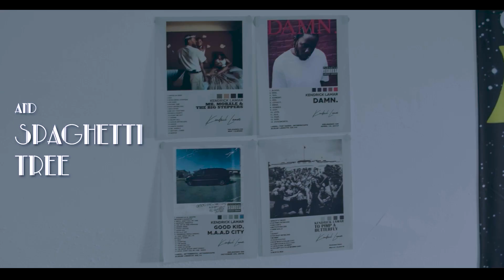'Geoff' | Dark Comedy Short Film (2023)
JB Creative Presents, in association with Great Value Pictures & Spaghetti Tree 'Geoff', a Dark Comedy Short Film.

Description:
Sam and Derek have recently found a dead body near their flat, what will they do with the body, is it still alive?

Production Team:
Director - Haydn Lloyd
Writer - Farren Chahal
Producer - Malachi Jay
Cinematographer - Samuel Hingley
Editor - Jake Benson

Who is JB Creative?
JB Creative is a small business in the Midlands, in the UK, that is run by Students in the film industry. We create short films but also work with local businesses to create promotional videos for their company.